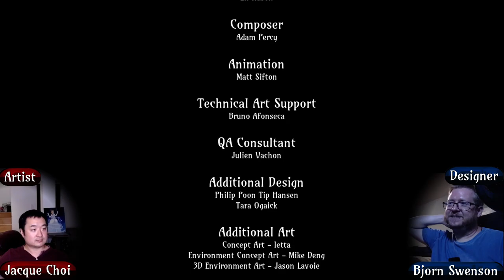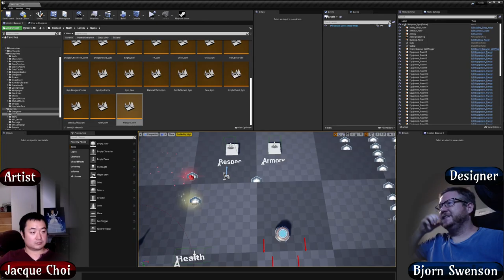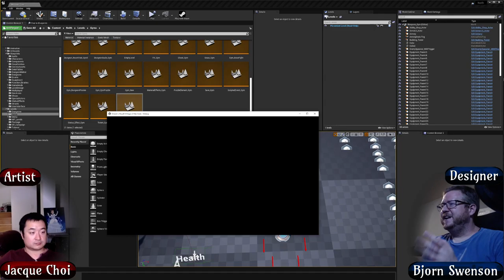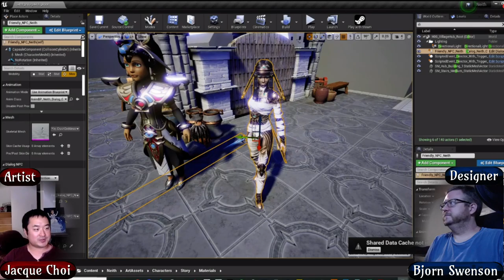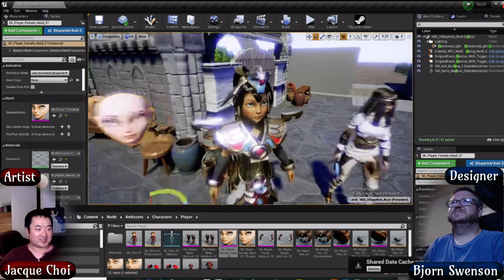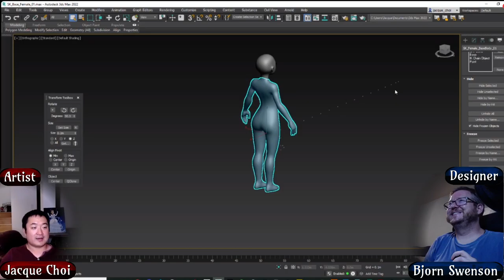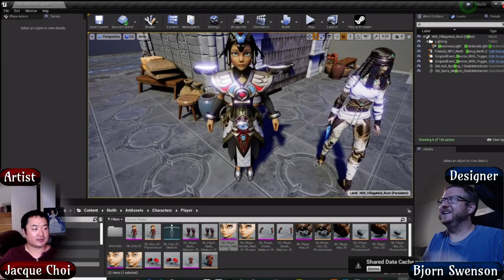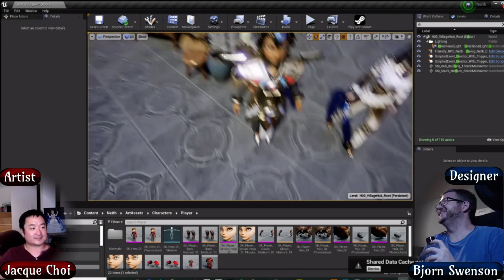Hinge Games Dev Stream 29 - Ok Let's go over Early Access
Here our dev team talks about our upcoming game.